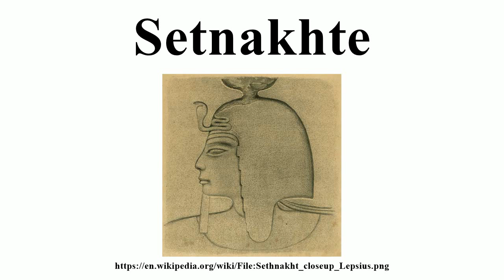Setnakhte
Image-Copyright-Info
Image is in public domain
Author-Info:   Karl Richard Lepsius (1810-84)
Image-Copyright-Info